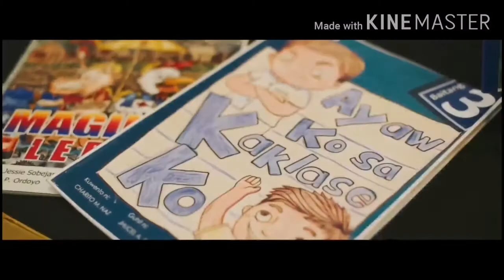"Pepeng Puno" Entry # ( Kuwentong Pambata - DepEd Storybooks )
Storyteller: Josette May Absin ng Tanjay City Division

" Pepeng Puno" – Golden Seal
Kuwento ni Aimeechris Jane Sabado-Rubio ng Santiago City Division at guhit ni Glenford O. Fernando na nagmula rin sa Santiago City Division, Region II.